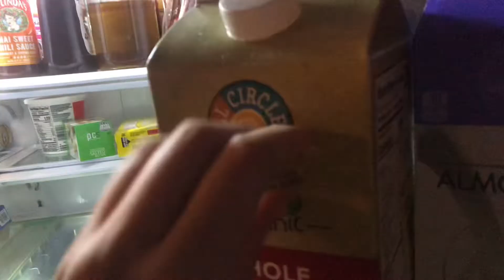asmr - lofi tapping + scratching around fridge & freezer